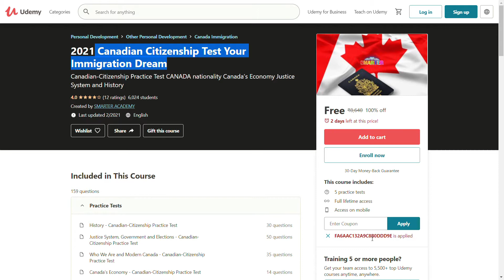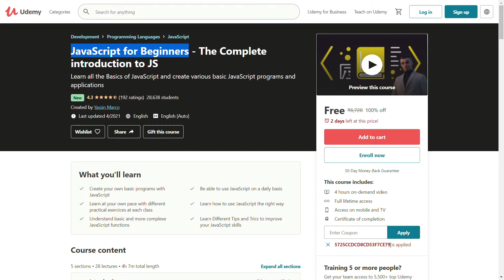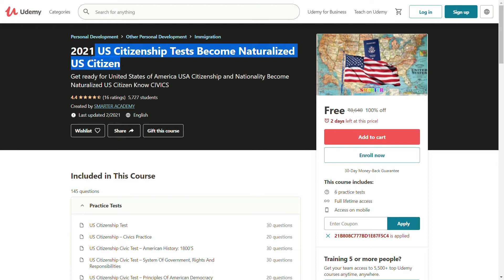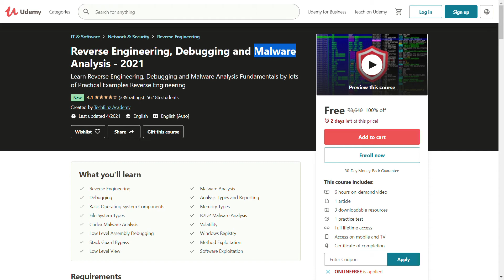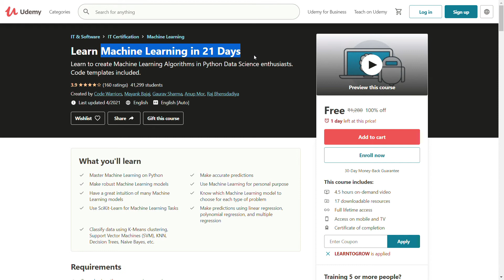Free Udemy Paid Courses With Certificate | Life Lime Access | Free Course With Certificate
0:00 Intro
0:03 Course 1
0:00 Course 2
0:00 Course 3
0:00 Course 4
0:00 Course 5
0:00 Course 6
0:00 Course 7
0:00 Course 7
0:00 Course 8
0:00 Course 9
0:00 Course 10
0:00 Course 11
0:00 Course 12
0:00 Course 13
0:00 Course 14
0:00 Course 15
0:00 Course 16
0:00 Course 17
0:00 Course 18
0:00 Course 19

It takes a lot of work to maintain this channel and we would really appreciate your support. Please tell your friends about us and share us on social media.